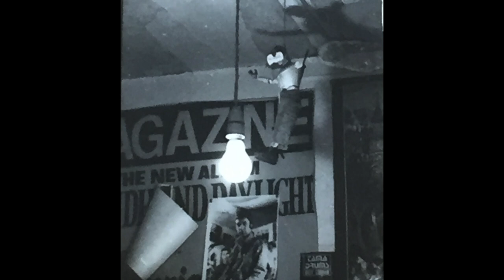Rock and Roll Piss Artist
Performed by The Lemmings (J Blake, P Blake, C Brindley, K Beckett)

You may think he's crazy, round the twist,
He's just a rock 'n' roll piss artist.
Know not where he's going to, where he's been,
Never doing nothing wrong, he lives in a dream.
All he wants, wine, women and song,
Living out each day as though he may not have long.

Rock 'n' roll, rock 'n' roll, rock 'n' roll, he's just a piss artist.

Don't be fooled by his uncut wit,
Cause underneath he's just a stupid shit.
Fixing off adrenaline, day after day,
Man he's just a rip-off, but that's OK.
Fair is foul, foul is fair,
As long as he at the top, man he don't care.

He's just a rock 'n' roll, rock 'n' roll, rock 'n' roll, he's just a piss artist.

Surrounded by thousands, yet he alone,
Cause when he up there, his stage is his throne.
All he got to do is get pissed up and play,
Cause man he know it be the only way.
As long as he up there, man he don't care.

The Lemmings

The awakening: “Learn three chords, get up ‘n’ go”.
Amid the thousands of three chord disciples of the punk extravaganza forming bands, The Lemmings emerged as punk slipped underground (taken to the next level by local band Discharge) and by default of nature slipped into another groove - their own -therefore avoiding fame.

The line-up that eventually settled was:

Ken Beckett (drums, vocals)
John Blake (guitar, vocals)
Philip Blake (guitar, vocals)
Christopher Brindley aka Greg (bass, vocals)

The practice room, a bedroom above Ken's dad's terraced butcher's shop in a row of condemned houses: the sound, an eclectic mix, came from each writing and singing their own material chiefly from their individual experiences and observations. The laissez-faire approach on stage was of being mates on a night out, just intent to please themselves.

The fourteen songs of ‘The Butchers Shop’ recordings (taped and produced by Ken Forgettable) were a two day session made on a four-track tape, almost a live performance.
These recordings have been taken from a near-forty-year-old cassette tape. Slightly later, three songs were recorded at Swallow Studios, but the original tapes are now lost and only a CD copy made some years ago remains.

The selection of images that accompany the tracks are the remnants of what remain of photographs, also occasionally a piece of work from John Blake Originals (see my website).